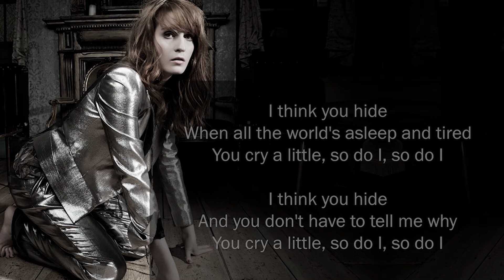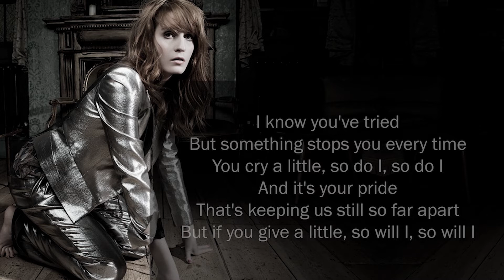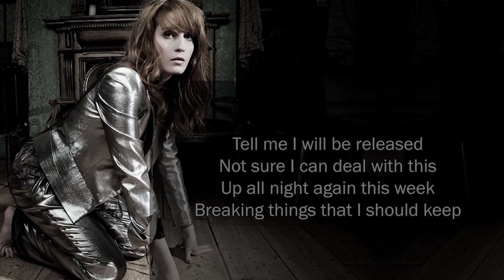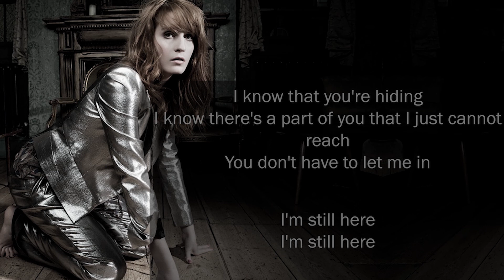Florence + The Machine [KARAOKE] Hiding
I think you hide
When all the world's asleep and tired
You cry a little, so do I, so do I
And you don't have to tell me why
Tell me I will be released
Not sure I can deal with this
Up all night again this week
Breaking things that I should keep
I know that you're hiding
I know there's a part of you that I just cannot reach
You don't have to let me in
Just know that I'm still here
I'm ready for you whenever, whenever you need
Whenever you want to begin
I know you've tried
But something stops you every time
And it's your pride
That's keeping us still so far apart
But if you give a little, so will I, so will I
I know I seem shaky
These hands not fit for holding
But if you let me, oh
I will see you around